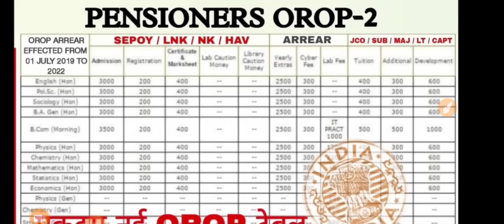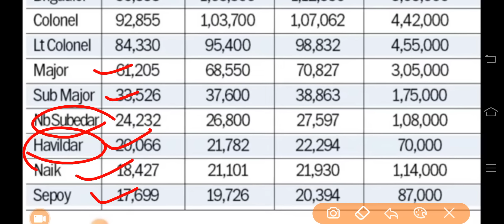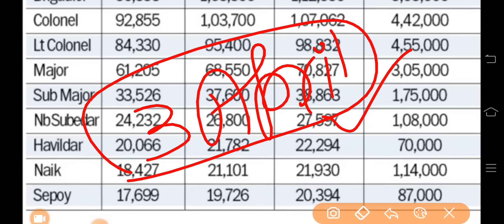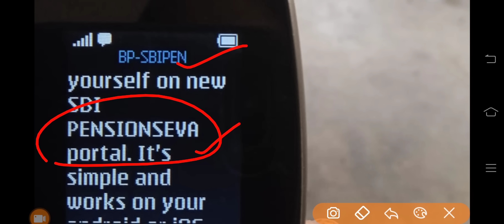खुशखबरी, OROP-2 पर PCDA और कोर्ट का तोहफा DA/DR | OROP-2 ARREAR जारी! Equal MSP & 8th CPC